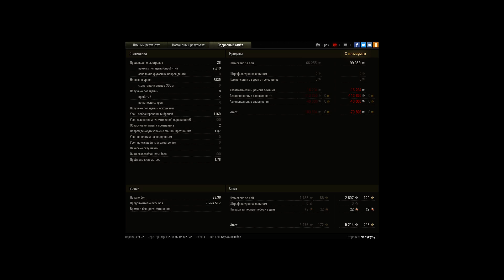7800 финал на 3ю отметку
Игрок: NaKyPyKy
7800 финал на 3ю отметку